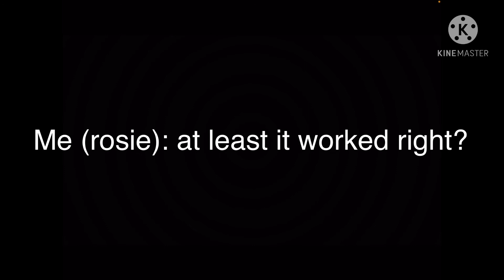Part 2 of Only liars fall down (meme)💅✨